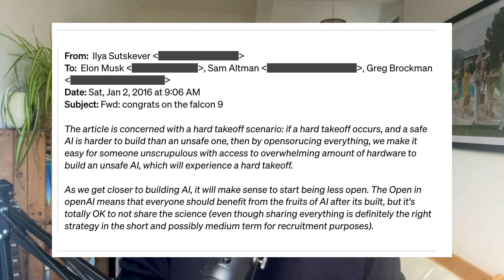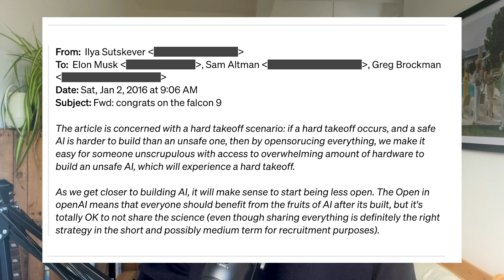Unsafe AI TAKEOFF confirmed? OpenAI email reveal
OpenAI may have accidentally released news that they have seen unsafe AI in action.